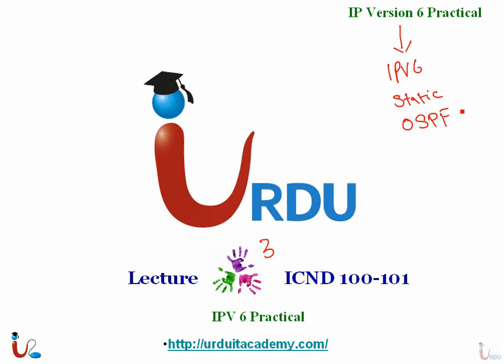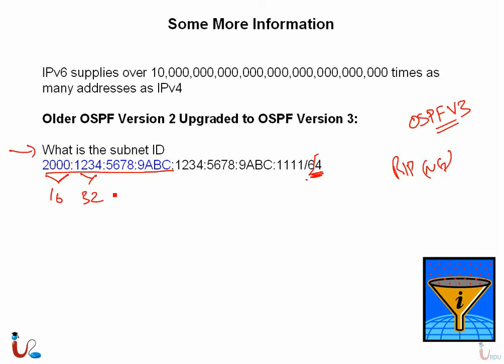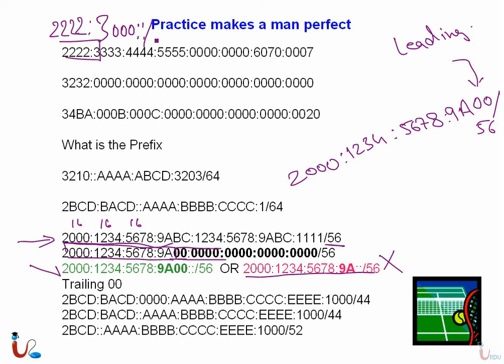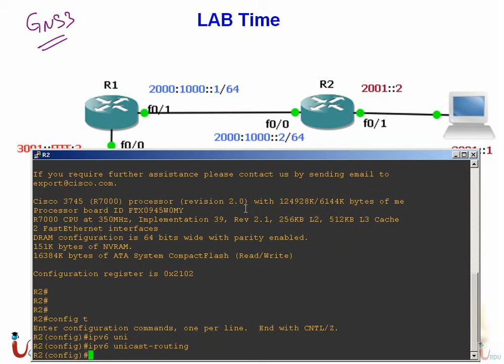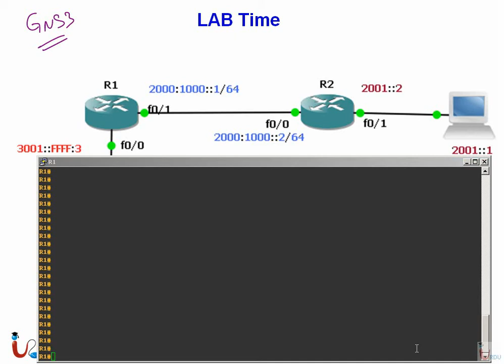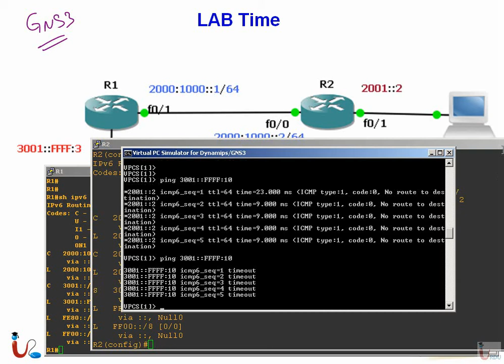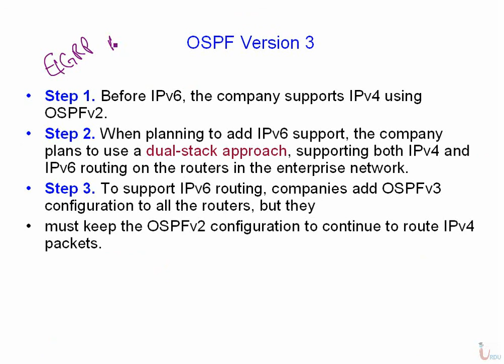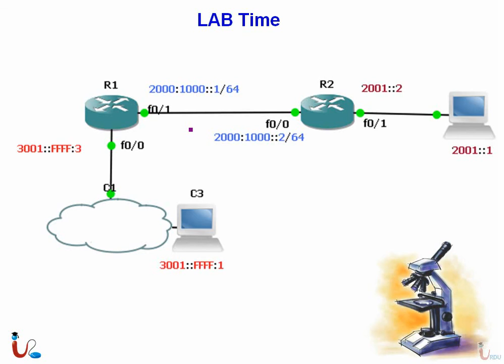100-101 ICND1 Lecture 3 (OSPF Version 3 and IPV6)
Free ICND 100-101 Lectures from Urdu IT academy

CCNA 2013, CCNA Version 2, whats new in CCNA 2013